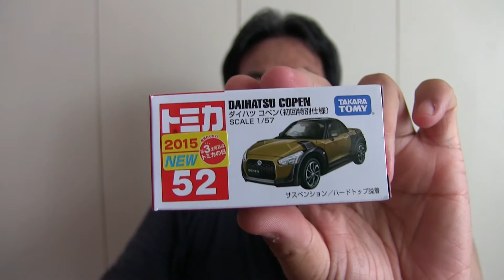【速報】トミカ52ダイハツコペン初回特別仕様と通常版は別々の金型だった！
It is the introduction of Tomica DAIHATSU COPEN became the new release from Takara Tomy in Japan, Today.